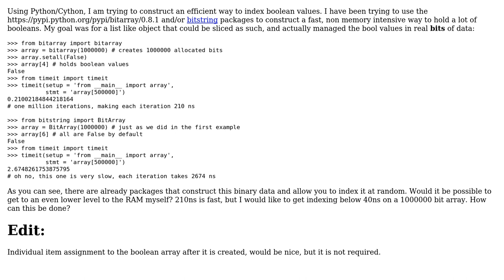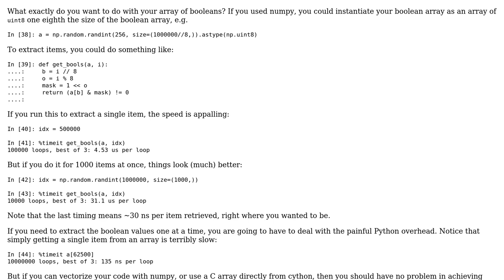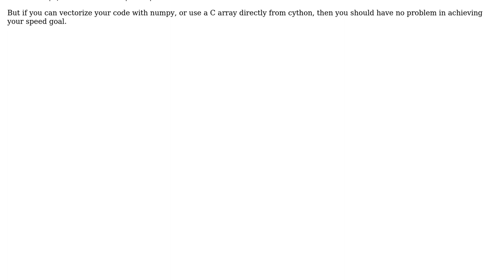Code Review: Fastest / most efficient random bit indexing in Python (2 Solutions!!)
Code Review: Fastest / most efficient random bit indexing in Python

With thanks & praise to God, and with thanks to the many people who have made this project possible! | Content (except music & images) licensed under CC BY-SA | Music | Images & others | With thanks to user Nick Pandolfi user Jaime user casevh and the Stack Exchange Network Trademarks are property of their respective owners. You are responsible for your own actions.